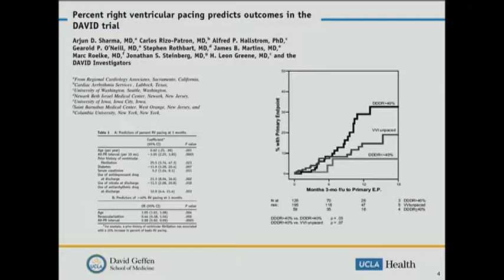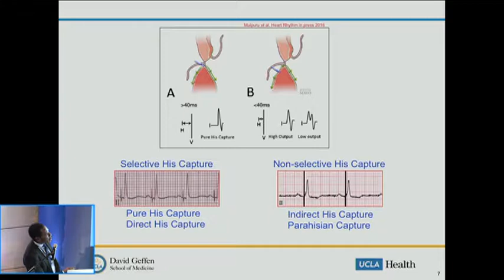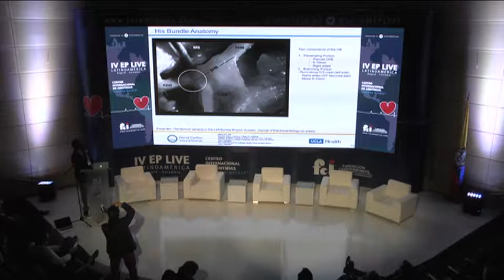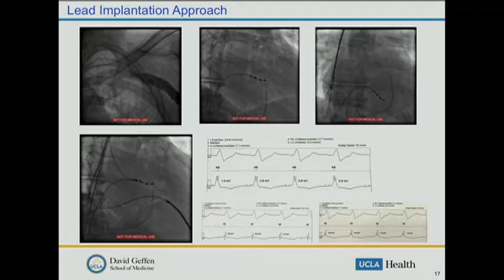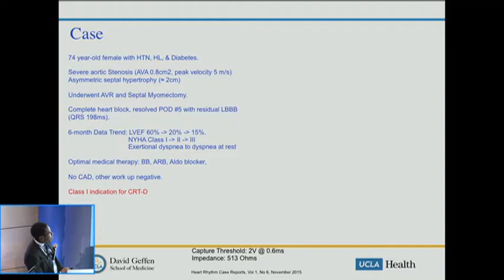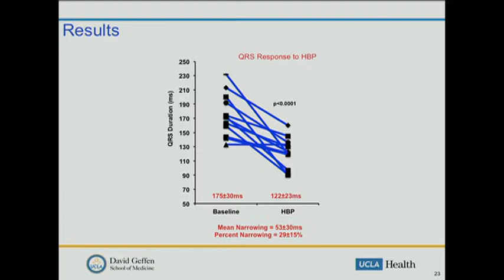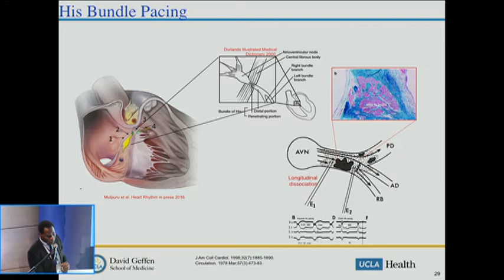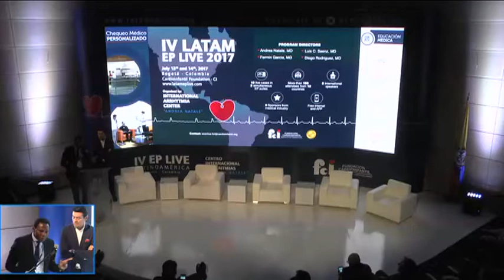15 English Lecture Olujimi Ajijola